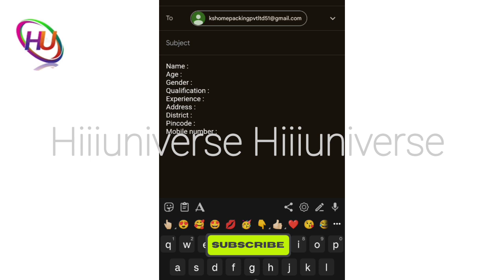வீட்டில் இருந்து சீரகம் பேக்கிங் செய்து மாதம் ₹48,000 சம்பாதிக்கலாம்/தமிழ்நாடு முழுவதும் ஆட்கள் தேவை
⭕️பேக்கிங் வேலைக்கு அப்ளை பண்ணுங்க உடனே கிடைக்கும்.

நமது சேனல் -இல் போடப்படும் வேலைவாய்ப்பு செய்திகள் கீழ் குறிப்பிடப்பட்டுள்ளன 👇👇👇👇

📣Women Jobs
📣Mobile Jobs
📣Online Jobs

@Hiii Universe  👈👈👈